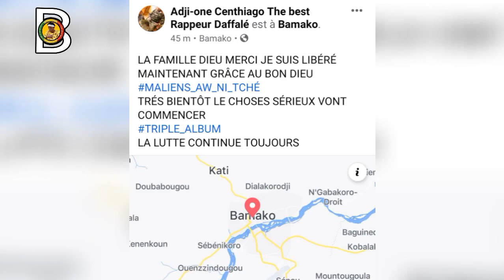très très urgent 🚨 ADJI ONE CENTHIAGO EST LIBÉRÉ